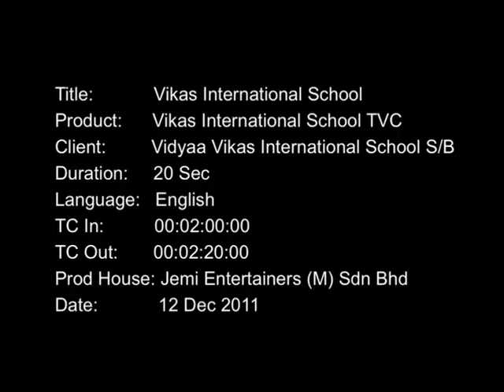VIKAS English.mp4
Vikas International School 20'' TV Commercial
Directed by: Jokin Raj
Creative Executive: Kartigesan
Editor: Kartigesan
Voice Over: Geoffrey Nicholas